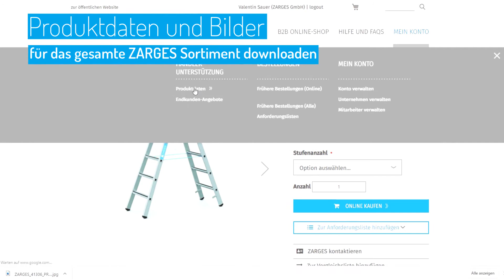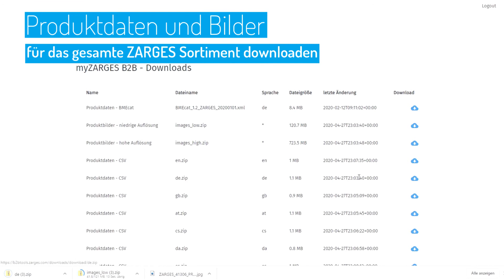myZARGES - Downloads DE